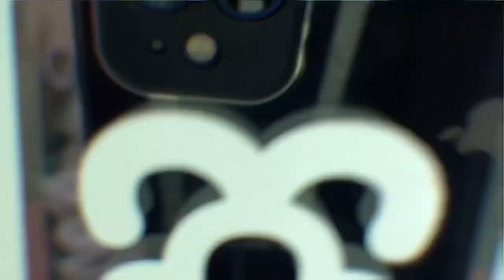Ambulance Ko Nahi Diya Kisi Ne Rasta😡 || Daily Vlog || Vicky Vlogs